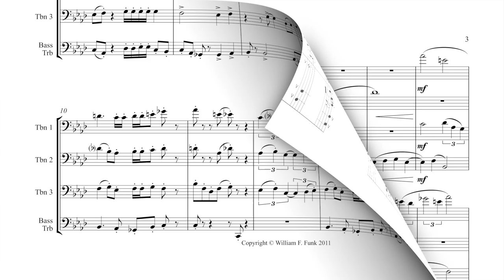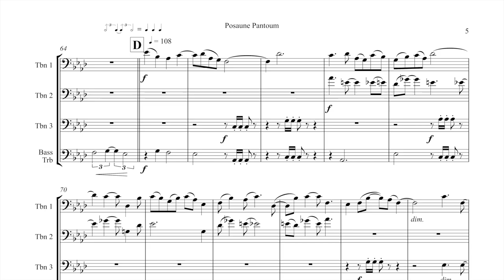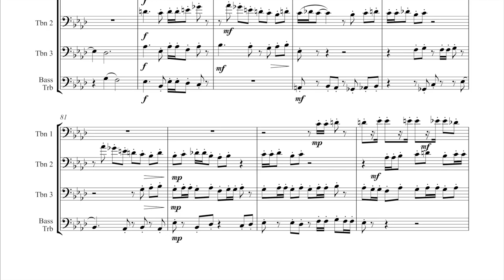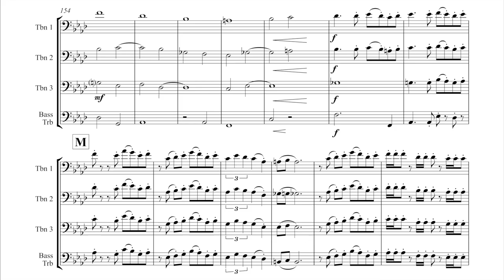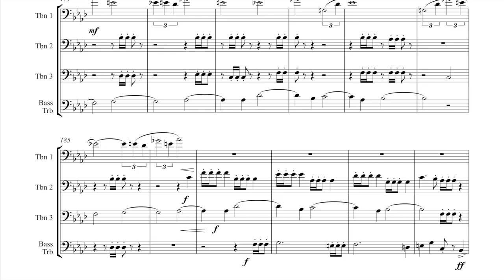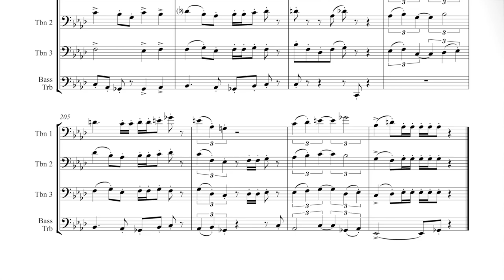Posaune Pantoum for Trombone Quartet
The recording is of the premiere performance given in the Swarthout Recital Hall at the University of Kansas on March 6, 2012. The performers are Brian Scarborough, David Ferneau, Andy Newbegin, and Eric Oleksiak.